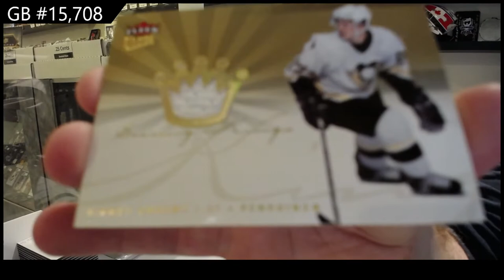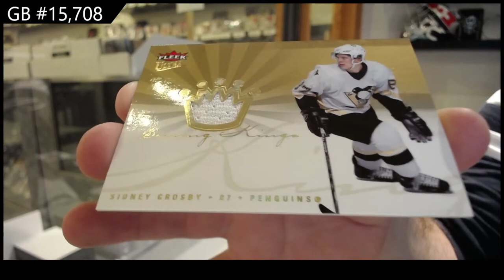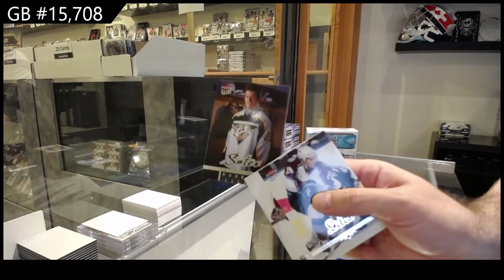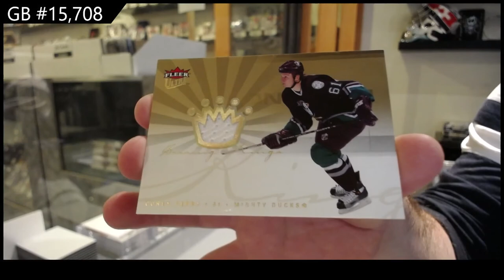05-06 Upper Deck Fleer Ultra Hockey 2 Box Retail Break - C&C GB #15,708